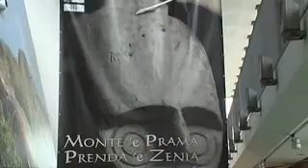Monte 'e Prama Prenda 'e Zenia 01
Inaugurazione del cantiere di restauro e conservazione delle sculture nuragiche di Monte Prama.Centro di Conservazione archeologica di Roma